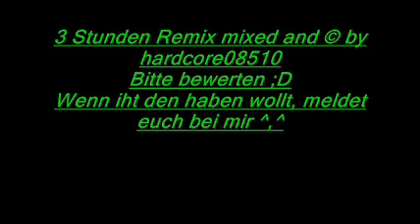3 Stunden remix part 13von18.wmv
Ein kleiner remix von mir...
wenn ihr zeit und lust habt, könnt ihr euch den ja mal ganz anhören ^,^
Da ist alles dabei

hardcore speedcore terror trance techno dance usw.
also let´s go =)